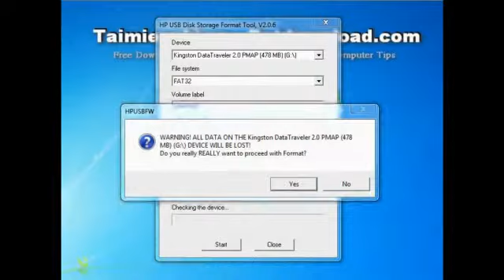Formato USB con HP USB Disk Storage Format Tool - Betdownload.com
Consejo: Formato USB con HP USB Disk Storage Format Tool
Con este asistente le guiará a cómo utilizar el formato de almacenamiento en disco de herramientas de software HP USB para formatear USB de forma rápida y segura. El mismo monitor que está bien